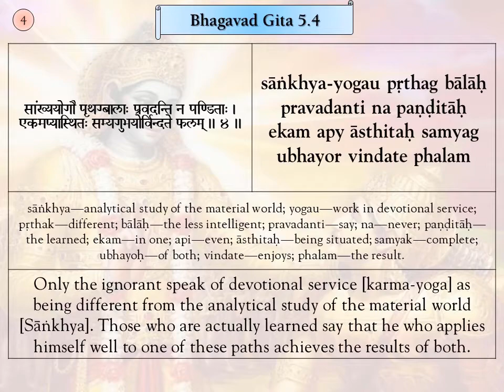Srimad Bhagavad Gita Verses, BG 5.4